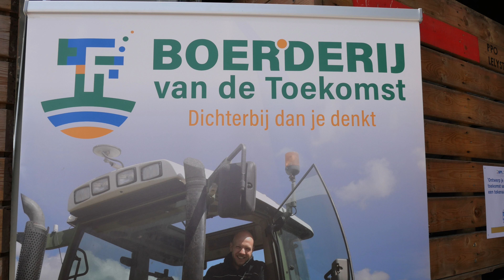Cameragestuurd schoffelen en planten tellen met AgroIntelli Robotti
Abemec en Doorgrond demonstreerden tijdens de FF&FE een AgroIntelli Robotti 150D met een door Doorgrond en Wifo ontwikkelde cameragestuurde sideshift met een aangepaste Steketee schoffelbalk.